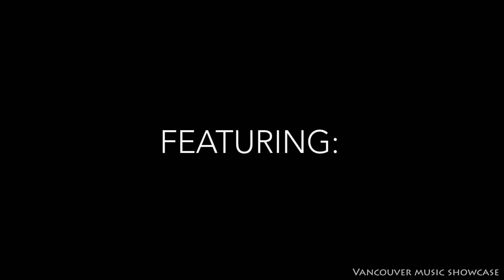Auto Heart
Auto Heart is a talented singer/songwriter who uses his lilting autoharp to punctuate his message. His wit and storytelling combined with a priceless collection of introspective songs and great baritone voice put him in a category all his own.
Highly Recommended !
Vancouver Music Showcase